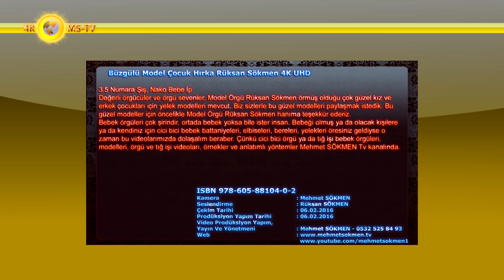Büzgülü Model Çocuk Hırka Rüksan Sökmen 2016 4K UHD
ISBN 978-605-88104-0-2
Büzgülü Model Çocuk Hırka Rüksan Sökmen 4K UHD
3.5 Numara Şiş Benekli Bebe Yünü
Değerli örgücüler ve örgü sevenler, Model Örgü Rüksan Sökmen örmüş olduğu çok güzel kız ve erkek çocukları için yelek modelleri mevcut. Biz sizlerle bu güzel modelleri paylaşmak istedik. Bu güzel modeller için öncelikle Model Örgü Rüksan Sökmen hanıma teşekkür ederiz.
Bebek örgüleri çok şirindir, ortada bebek yoksa bile ister insan. Bebeği olmuş ya da olacak kişilere ya da kendiniz için cici bici bebek battaniyeleri, elbiseleri, bereleri, yelekleri öresiniz geldiyse o zaman bu videolarımızda dolaşalım beraber. Çünkü cici bici örgü ya da tığ işi bebek örgüleri, modelleri, örgü ve tığ işi videoları, örnekler ve anlatımlı yöntemler Mehmet SÖKMEN Tv kanalında.
Kamera : Mehmet SÖKMEN
Seslendirme : Rüksan SÖKMEN
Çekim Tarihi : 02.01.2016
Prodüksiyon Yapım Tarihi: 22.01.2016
Yayın Ve Yönetmeni: Mehmet SÖKMEN - 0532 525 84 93